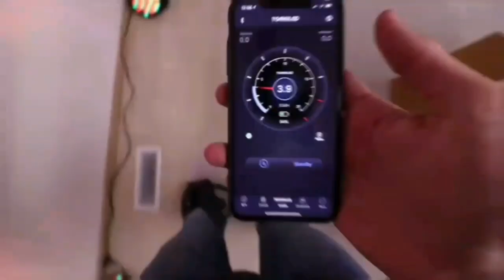New Electric Scootea Electric Ride Zip Board Scooter / gadget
ADVANRIDE Hoverboards Deft for Kids 6,12  Adults 165lbs Max Load 36V2A Battery UL Certificated UL2272  Bluetooth  Led Light Flashing Self Balancing Scooter for Paved Indoor Blue

The All New Electric Ride ZipBoard for man Young by Swagtron The Hottest Gadget Toy of the Year One-of Kind Design Hoverboards  Skateboards  Scooter of Fun

((Product Link))